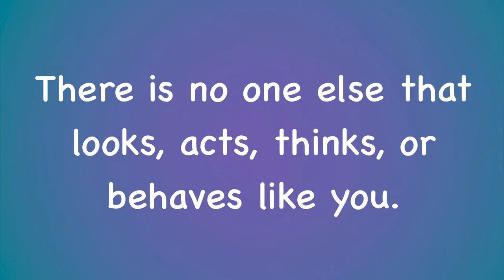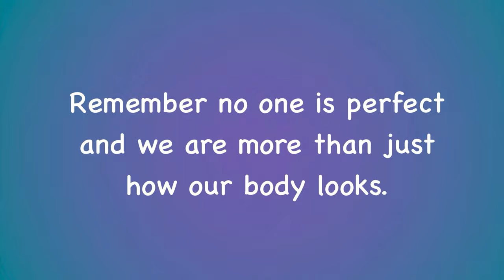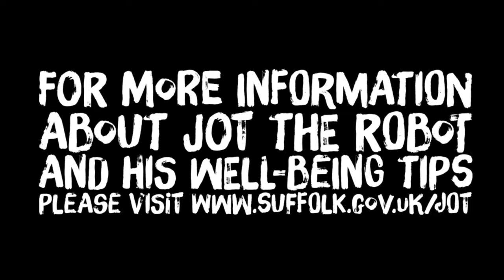Jot the friendly Robot's Wellbeing Tips for Children - 3 things I like about myself - Animated Video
Jot drops in to give us some wellbeing tips, today he is talking about how its good to think about the things we love about ourselves.

For details on Jot the friendly robot and the work he is doing with primary schools please check out